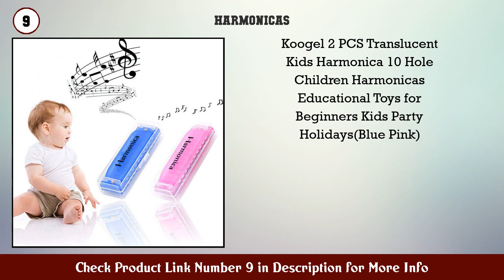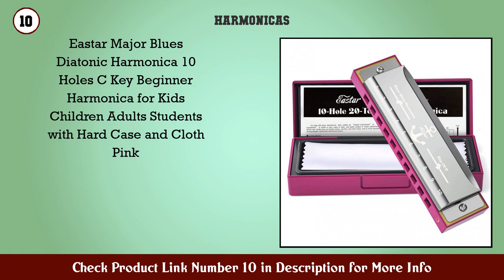Top 10 Harmonicas to buy in USA 2021 | Price & Review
Best Harmonicas to buy in U.S.A

Find the links below to buy these products:

1. Fender Blues Deluxe Harmonica Key of C

2. Harmonica for Toddlers Kids and Adults Mini Musica...

3. URBANE Harmonica 10 Holes 20 Tunes Mouth Organ Blu...

4. Hohner 560PBXC Special 20 Diatonic Harmonica C maj...

5. East top 10 Holes 20 Tones 008K Diatonic Harmonica...

6. Hohner Accordions Marine Band Harmonica Key Of C 1...

7. Hohner HH01 10 Hole Harmonica Holder

8. East top 10 Holes 20 Tones Blues Diatonic Harmonic...

9. Koogel 2 PCS Translucent Kids Harmonica 10 Hole Ch...

10. Eastar Major Blues Diatonic Harmonica 10 Holes C K...

11. Fender Blues Deluxe Harmonica Key of C Bundle with...

12. Focusound Panda Harmonica for Kids Diatonic Key of...

13. Hohner 154 Harmonica Neck Holder

14. Eastar Admiral 24 Holes Harmonica Key of C Tremolo...

15. Lee Oskar Harmonica Key of C Major Diatonic

Content of this Video:
10 best products to buy Harmonicas U.S.A

Top rated Harmonicas in U.S.A